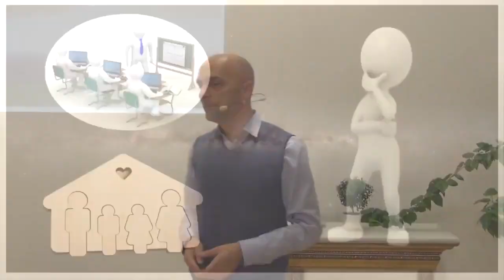Олег Сунцов. В каких сферах человеку важно реализоваться?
Существует всего две важных для человека сферы: работа и семья.